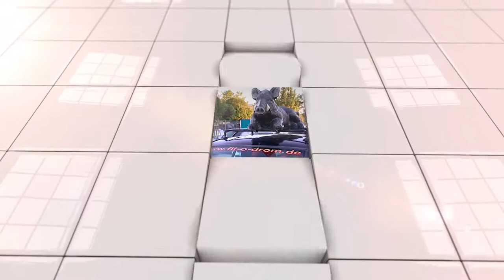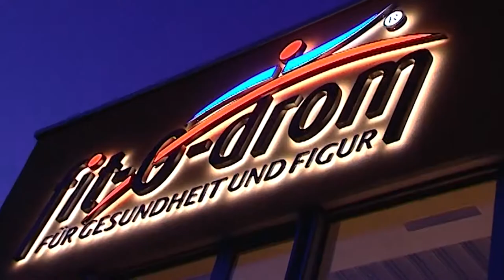FIT-O-DROM WALLDORF - MUSIKVIDEO VON JUBILÄUMSVERANSTALTUNG